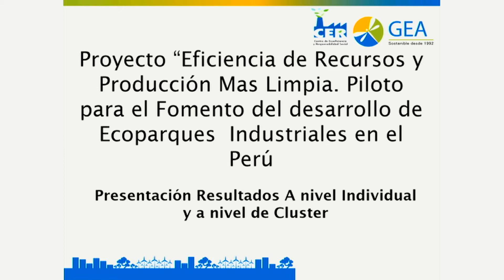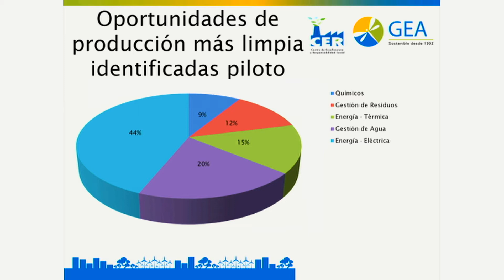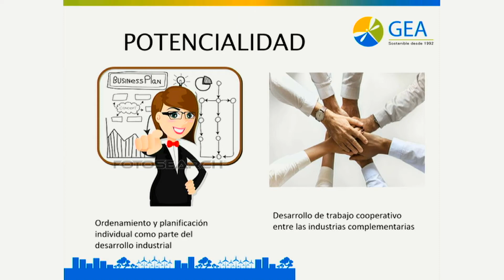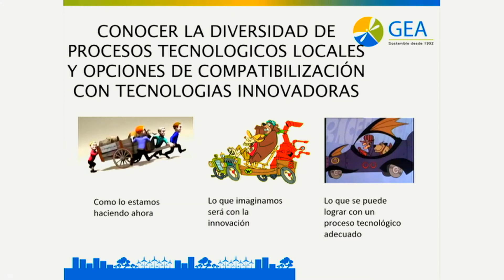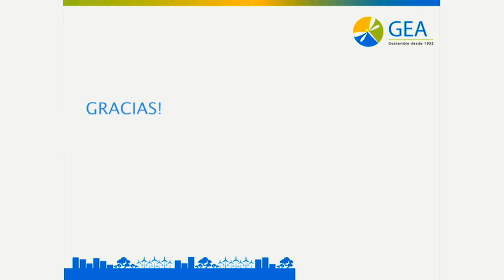Ana Luz Ramirez de GEA - Herramientas